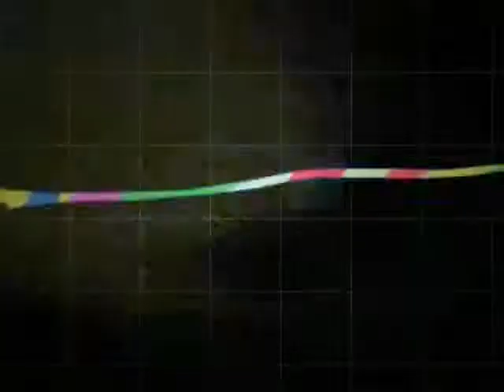COME ON BABY - Music Video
Sound : SOEJIMA&"PIMCARA"SESSIOWS
Movie : saihate